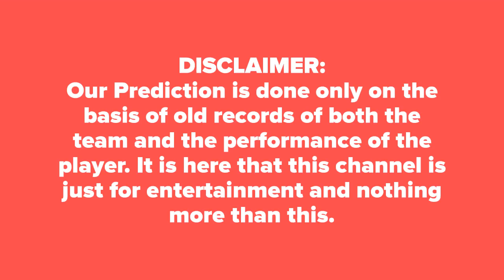KPLT20 Bengaluru Blasters vs Belagavi Panthers WHO WILL WIN TODAY आज का मैच कौन जीतेगा★DREAM11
WHO WILL WIN TODAY Bengaluru Blasters vs Belagavi Panthers, 1st Match KPLT20 ★Belagavi vs Bengaluru ★आज का मैच कौन कौन जीतेगा★DREAM11★TOSS Prediction★MATCH Prediction★ CPLT20 ★

Where we can get 100% Sure Prediction Today Match KPL T20 ASIA CUP CPL 2018 T20 MATCH
What is the winning chance Today Match in CPLT20 KPLT20, Asia CUP 2018 MATCH
WHY OUR DREAM11 TEAM LOSS DAILY IN MATCHS
When our Team Win the Match in CPLT20 KPLT20, Asia CUP 2018 MATCH